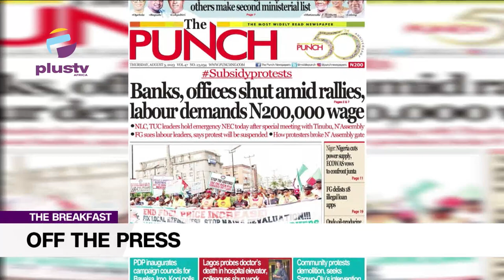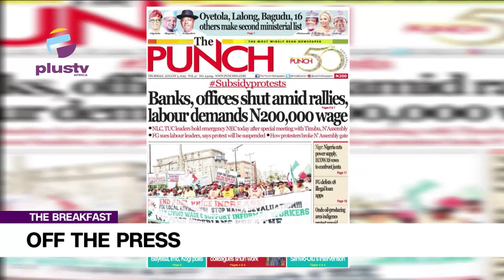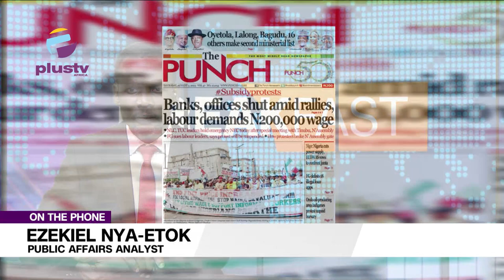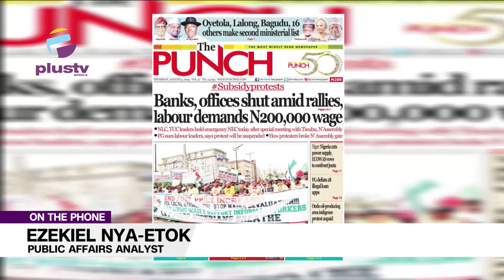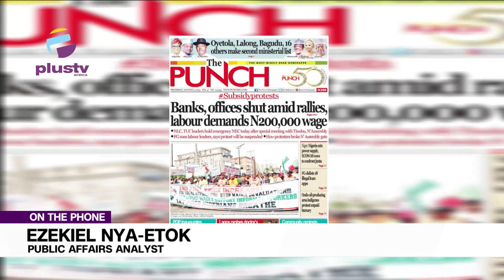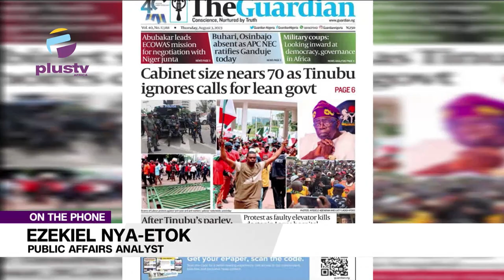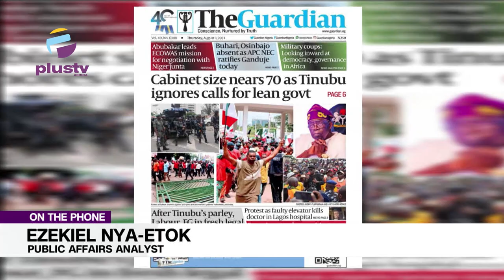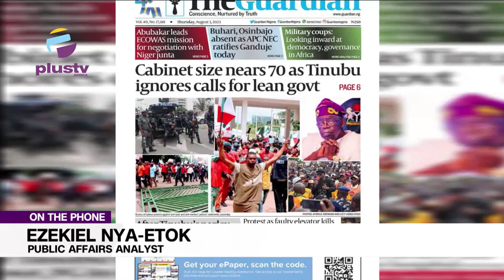Oyetola, Lalong Bagudu, 16 Others Makes 2nd Ministerial List | Labour Demads N200,000 Wage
Ezekiel Nya-Etok, Public Affairs Analyst Joined Nyamgul Agaji to review the biggest stories in Newspapers today.